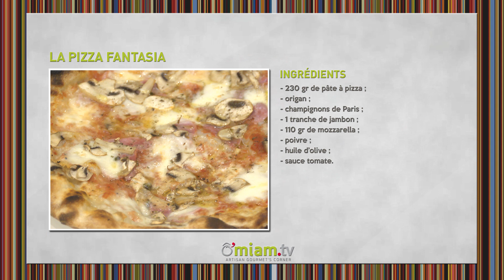PIZZA AUX JAMBON / CHAMPIGNONS / MOZZARELLA - Pizza Fantasia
Le fils de Giova, Alessio, nous explique comment réaliser une pizza originale et économique ! La pizza Fantasia !

230gr Pâte à pizza
De l'Origan
Des Champignons de Paris
1 Tranche de jambon
110gr Mozzarella
Du Poivre
De l'Huile d'olive
De la Sauce tomate

► La recette

ETAPE 1

Placer la pâte travaillée sur la pelle à pizza.

ETAPE 2

Garnir avec la sauce tomate, le jambon, la mozzarella et les champignons.

ETAPE 3

Assaisonner la pizza avec l'origan et le poivre.

ETAPE 4

Cuire au four à pizza à 350° durant 4 minutes.

ETAPE 5

Terminer par une pointe d'huile d'olive.

ETAPE 6

Servir.